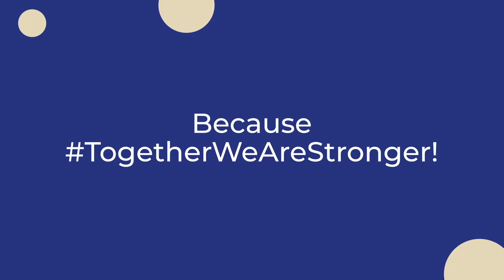Battery Storage is THE GameChanger during CleanTechDecade - Andreas Fornwald, CEO, Doosan GridTech